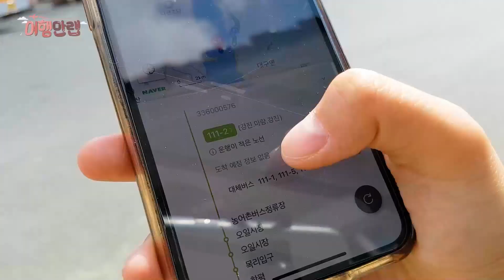5시간 걸려서 간 전라도 강진 바다 낚시! 과연 성과는?!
가족단위로 가기 좋은 전라남도 강진 가우도 복합낚시공원
낚시용품을 챙겨가지 않아도 다 빌릴 수 있습니다.

파닥파닥 뛰는 장어를 만났..어요...🙄
풍경과 분위기 만큼은 너무나도 좋았던 곳 🌊